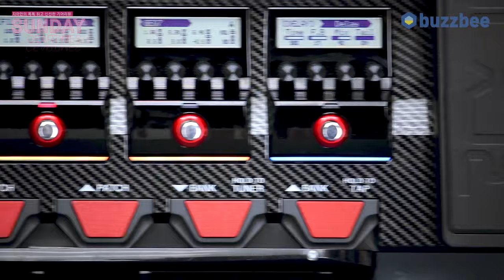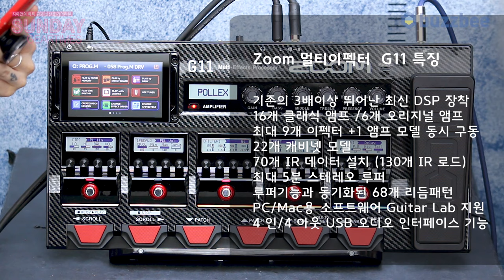[SundayGearTimes 396회] Zoom 멀티이펙터 G11 1편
5:35 G11 특징 (G11 Features)
9:03 G11 팩토리 프리셋-다이렉트 사운드 (factory preset-direct sound)